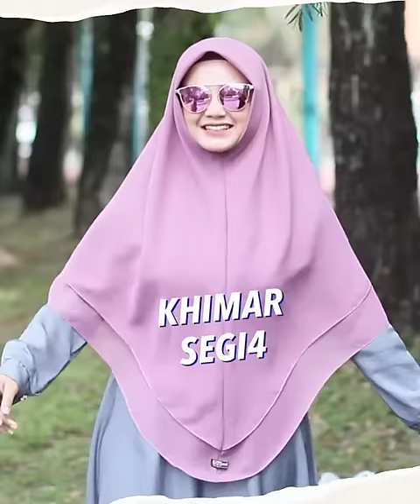sebuool jumbo qumilabel 😍 jilbab instan syar'i ala segi4 🔥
Info detail product dan order silakan ke:
SHOPEE : qumilabel
MASA PROMO SEGERA HABIS!!!